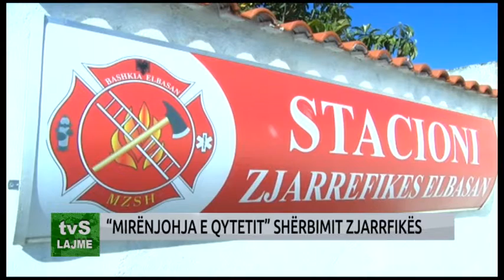MIRËNJOHJA E QYTETIT SHËRBIMIT ZJARRFIKËS